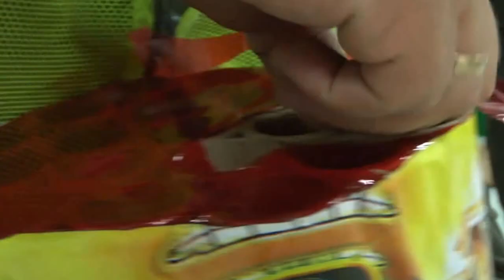Control a la pólvora en Medellín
La Policía Metropolitana del Valle de Aburrá intensificó operativos para regular la venta y la quema de pólvora.